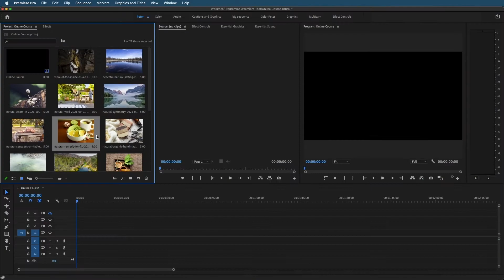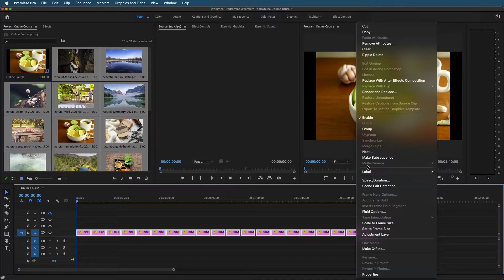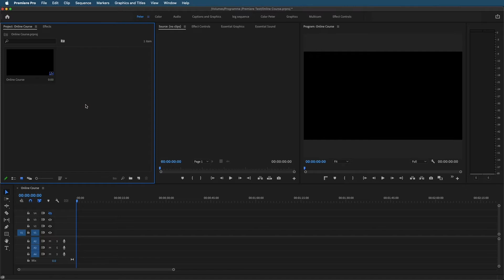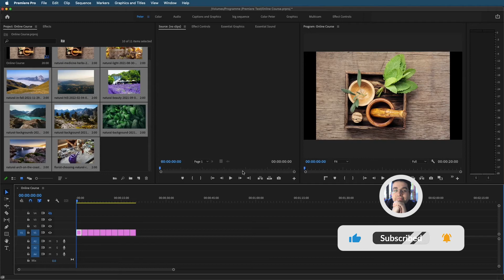ازاي تخلي كل الصور او الفيديوهات ليها مدة زمنية محددة ؟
لو عندك مجموعة من الصور او الفيديوهات هاتقدر تخلي ليهم كلهم زمن محدد  متناسق مع الموسيقى